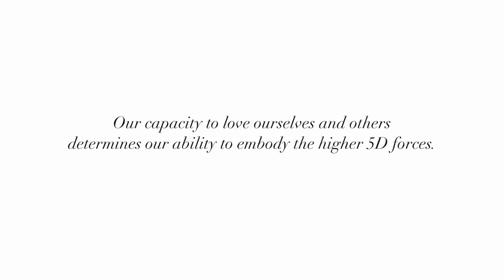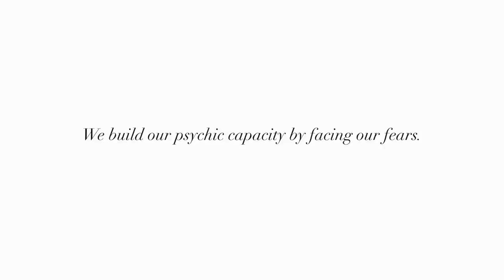The Role of Love & Fear in Psychic Development (How to Increase Your Psychic Capacity) | Gigi Young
How does the energy of love affect our psychic abilities?
How does 5d energy work?
What does fear do to our consciousness?

Keep this work free and available by making a donation or becoming a premium member!